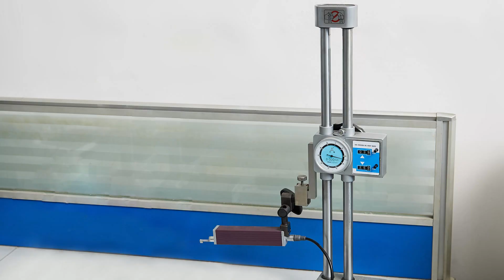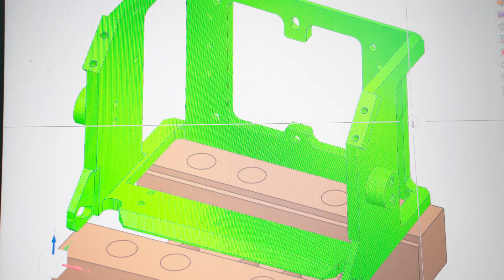Fabbrica di lavorazione CNC in Cina - Servizi di lavorazione CNC in Cina - Precisione Zhuohang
Fabbrica di lavorazione di precisione CNC in Cina. Dongguan Zhuohang Ltd, precedentemente nota come Zhuohang Precision Machining Factory, è stata fondata nel 2006 e si trova a Hengli Town, nella città di Dongguan, nella provincia di Guangdong, in Cina, con una fabbrica di 6.800 metri quadrati e oltre 100 tecnici specializzati. Ci occupiamo principalmente di produzione, assemblaggio, vendita e servizi di importazione ed esportazione di componenti di precisione. Il nostro team si distingue per la lavorazione di una varietà di componenti di alta precisione e dalla struttura complessa.

La fabbrica di Zhuohang ospita un'officina di fresatura CNC, torni CNC di tipo svizzero, centri multi-tasking Mill-Turn, centri di lavorazione CNC a 3-5 assi, rettificatrici di precisione, macchine per elettroerosione a filo, ecc. per un totale di oltre 80 set di attrezzature di produzione di precisione.

Inoltre, possediamo oltre 20 set di dispositivi di prova di precisione, tra cui macchine di misura a video, macchine di misura a coordinate, misuratori di altezza, rugosimetri e spettrometri a fluorescenza a raggi X, che forniscono eccellenti capacità di lavorazione e di controllo della qualità.

Siamo specializzati nella produzione di componenti da utilizzare in vari settori industriali come l'automotive, la robotica, l'elettronica, il medicale e vari macchinari e attrezzature automatizzati.

Negli ultimi anni abbiamo accumulato una ricca esperienza nella lavorazione di vari tipi di materiali, tra cui diversi tipi di plastica, alluminio, acciaio inossidabile, vari tipi di ottone, rame, leghe di titanio e magnesio, ecc.

Inoltre, abbiamo collaborato con impianti affidabili che eseguono trattamenti superficiali e termici in modo standardizzato e sofisticato.

In genere, impiegano metodi di trattamento superficiale come l'anodizzazione ordinaria, l'anodizzazione dura, la zincatura, la nichelatura, l'argentatura, la doratura, la cromatura, la spazzolatura, la lucidatura a specchio, il rivestimento a polvere e la verniciatura, ecc. e metodi di trattamento termico come il vuoto, la brillantatura, la carburazione, la nitrurazione e l'invecchiamento sotto sforzo, ecc.

Disponiamo di una galassia di specialisti di alto livello incaricati della progettazione, della tecnologia di produzione e della gestione aziendale, nonché di una legione di tecnici ben addestrati.

Inoltre, abbiamo stabilito una serie di processi produttivi maturi e un sistema di esecuzione della produzione. Abbiamo ottenuto successivamente le certificazioni ISO 9001:2015, ISO 14001:2015 e IATF 16949:2016, garantendo il nostro impegno per l'eccellenza nella gestione della qualità e nelle pratiche di produzione sostenibili.

Fin dall'inizio, la nostra azienda ha aderito al suo motto aziendale noto come "attenzione all'uomo, innovazione costante, qualità superiore, consegna rapida e cliente al primo posto" e ha compiuto sforzi strenui per creare un ambiente di lavoro sano e armonioso.

Oltre a creare una piattaforma per uno sviluppo di carriera sostenibile per i suoi dipendenti, l'azienda si è aggrappata al suo credo morale caratterizzato da "buona fede, praticità e creatività nel perseguimento di una situazione vantaggiosa per tutti", nel tentativo di impegnarsi per la soddisfazione dei clienti e l'espansione del business.

Siete invitati a visitare Zhuohang Precision. Non vediamo l'ora di collaborare con voi!

Contattateci oggi stesso per il vostro progetto di lavorazione personalizzata. Il team Zhuohang lavorerà fianco a fianco con voi.

Grazie mille per il vostro tempo!